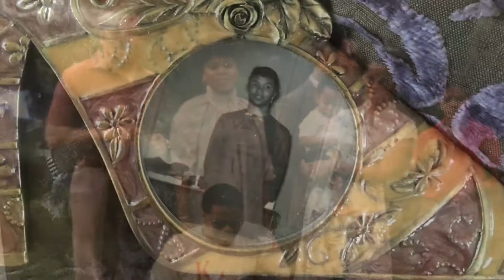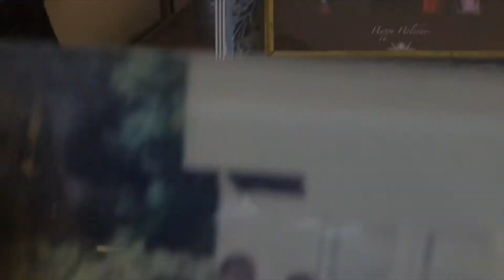Happy 80TH Dolores Williams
80 years of joy